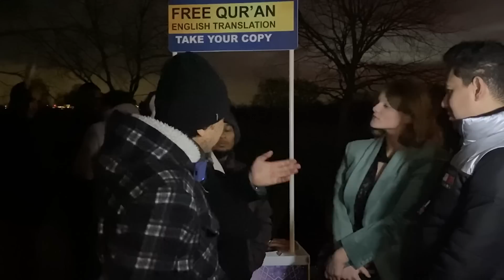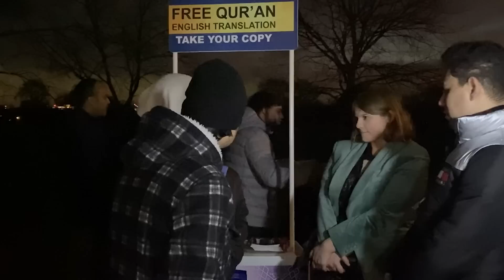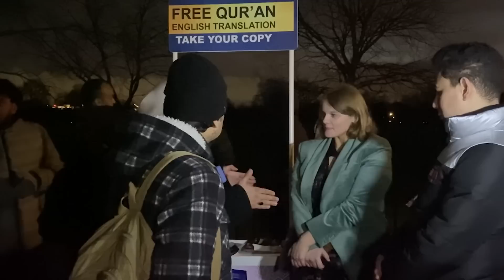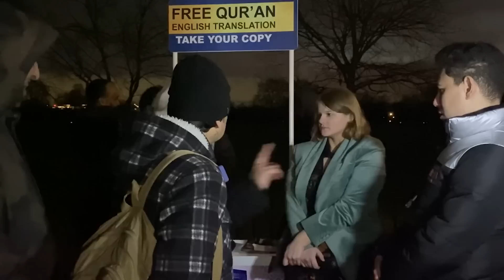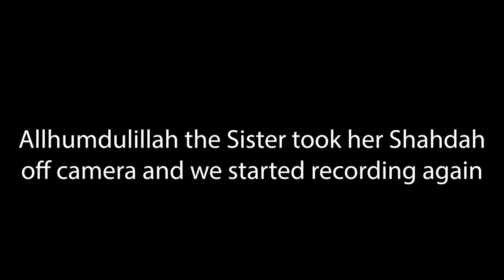She accepts Islam at speakers corner! **Shahada** | Hyde Park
*HELP SHARE*